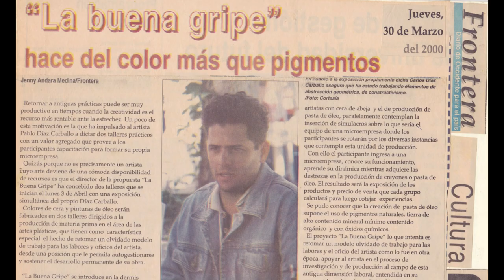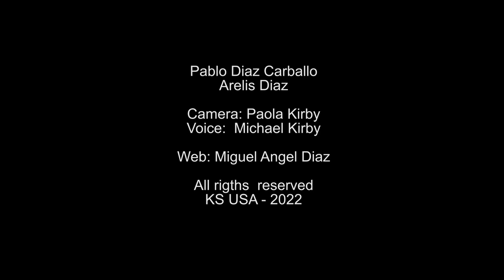Pablo Diaz Carballo